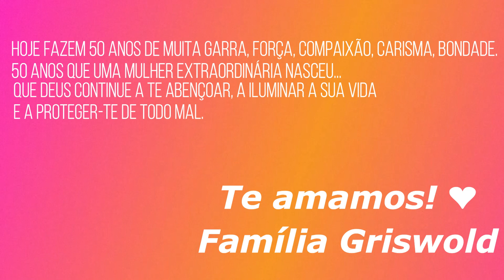50 anos Lucilene